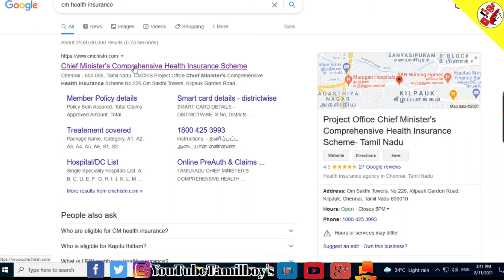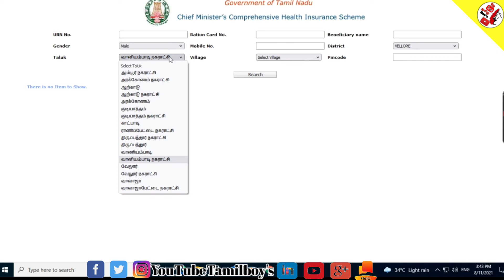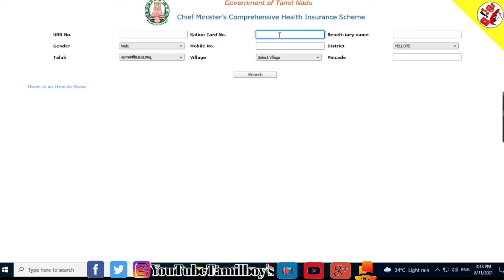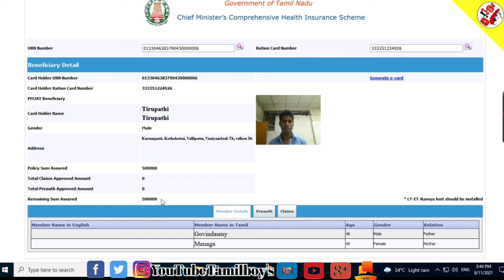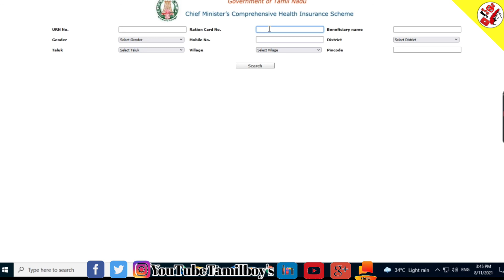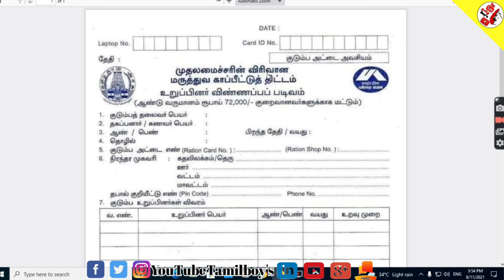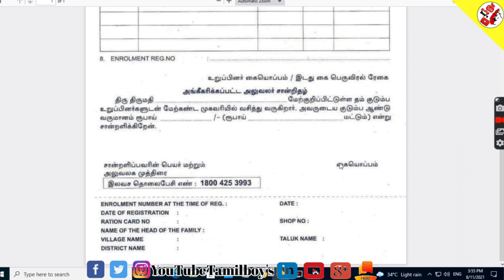Cm Health Insurance Card Download |How To Get Cm Health Insurance Card In Youtube Tamil Boys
For more such interesting stuff Like us and follow us on

NOTE : All content used is copyright to Tamil boy's Tech Use or commercial display or editing of the content without proper  authorization is not allowed.

இது உங்கள் தமிழ் பாய்ஸ் தொழில்நுட்பம் சேனல்
தமிழ் பேசும் அனைத்து நல்ல உள்ளங்களுக்கு வணக்கம்..

 © YoutubeTamilBoy's | 2021